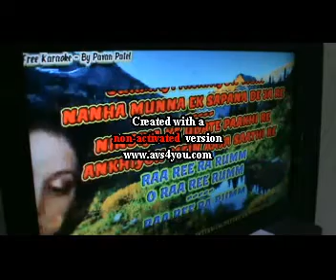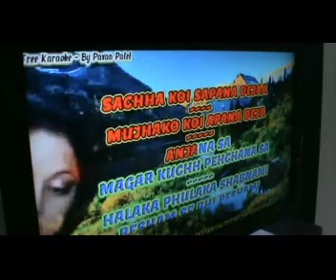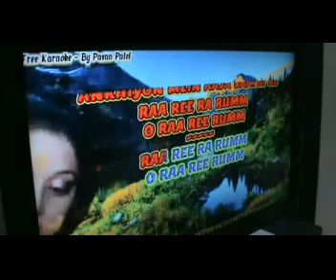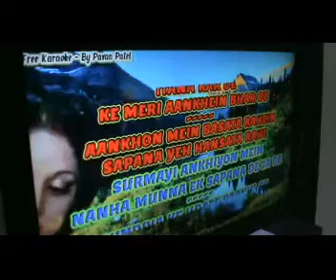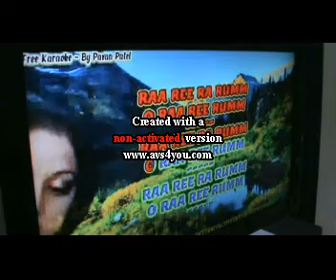Surmaiyee Akhiyon Mein - Sadma ( Rajat's Karaoke version )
All original rights with producers of the movie Sadma and their record company and record publisher